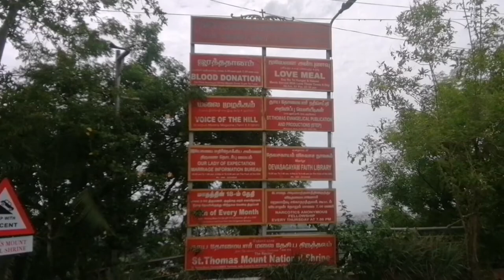History of church & story of St. Thomas @ Chennai - knowing the unknown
St Thomas apostle of Jesus Christ, It is thought that he founded Christian communities on the west coast of India and came to Mylapore, where he was killed in 68 AD in this mount.

The ancient Church on the top of St. Thomas Mount has served as the light house for the Portuguese and Armenian ships and vessels in the Bay of Bengal in the 16th and 17th centuries.

The church was built in 1523 which already a pilgrimage due works of st thomas.

According to Christian traditions & believe, Cross was chiseled on stone by St. Thomas himself and used to prayer before it u till he was pierced from behind with Lance and was buried Santhome Church.